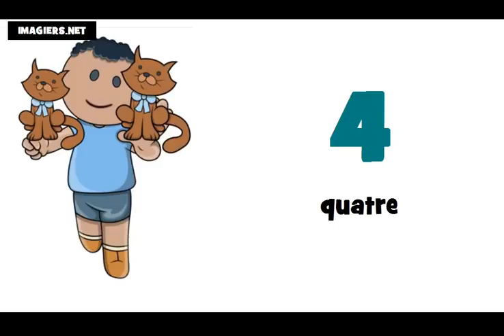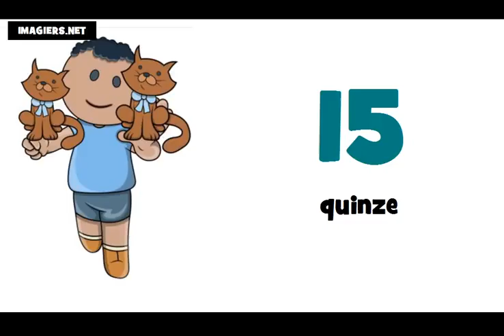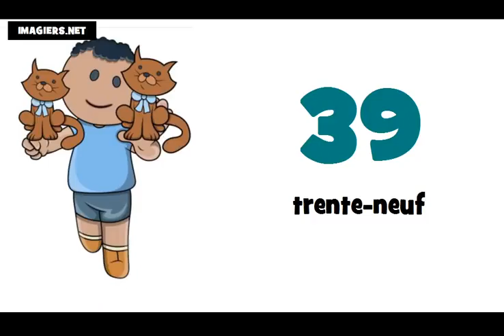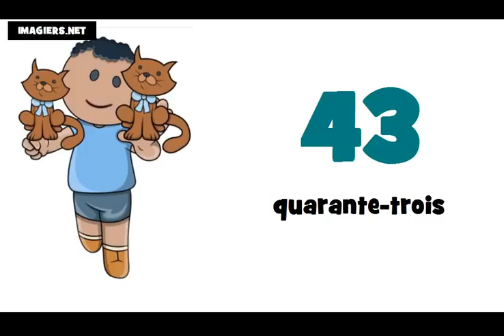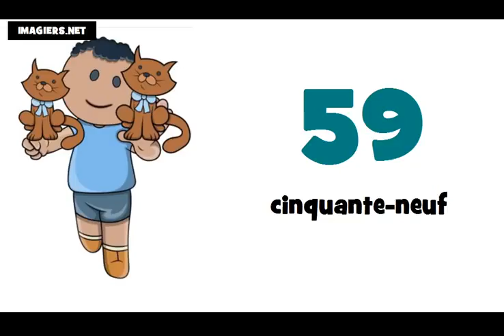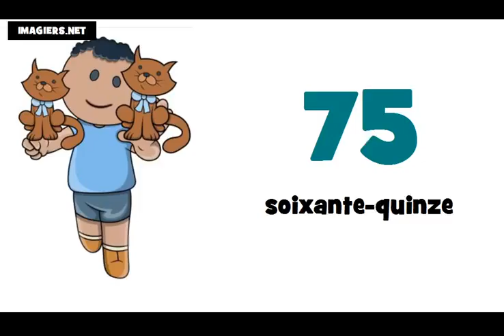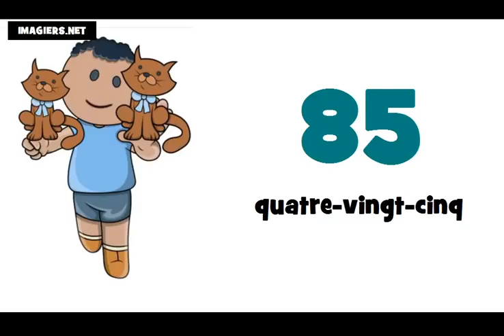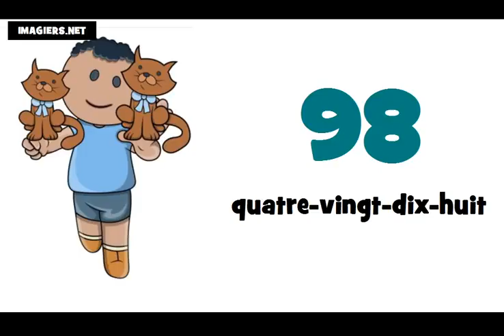Numeros em frances de 0 à 100